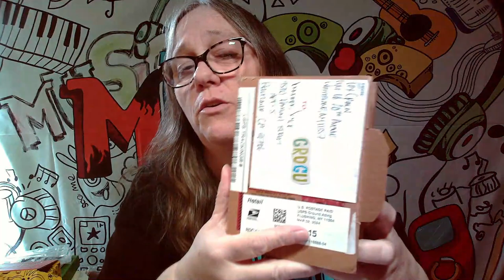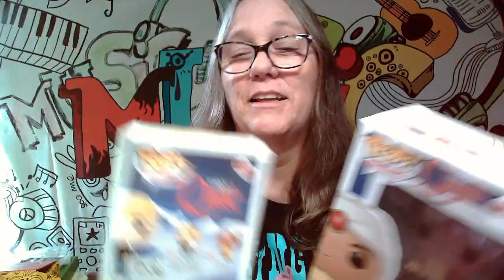Mystery Box will it be a common or ramen. Grail or Fail Funko pop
IG CHANNELS
@MAMA_J_1970 basic IG